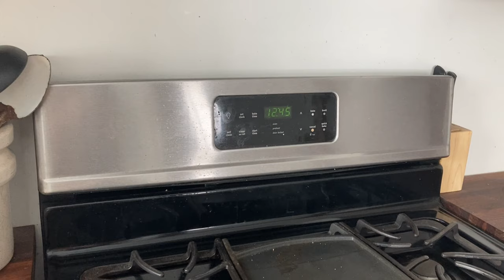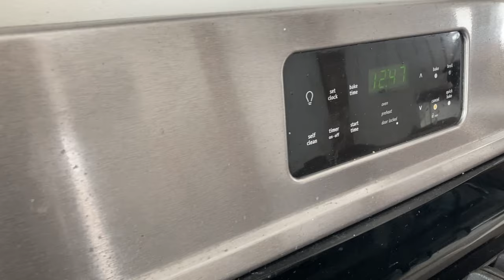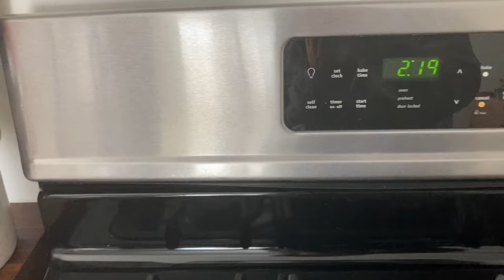CLEAN WITH ME | Stove Cleaning Before & After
Starting off spring cleaning by tackling my greasy stove!

Supplies:
non-abrasive sponge
dish soap
hot water
baking soda
white vinegar
microfiber cloth